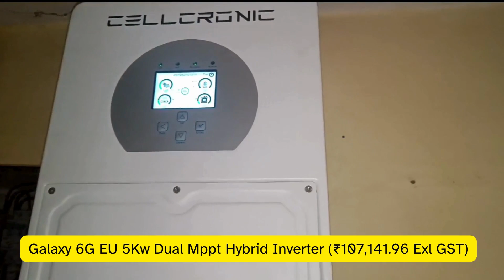आता लोड शेडींग ची चिंता सोडा...!!!!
We have New Waree Solar System.